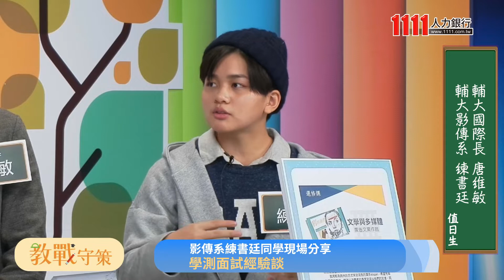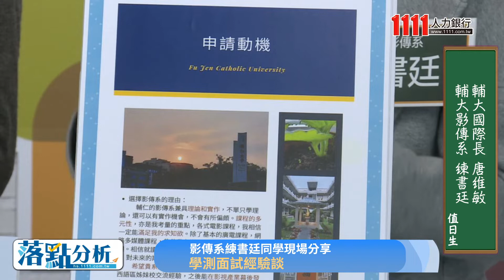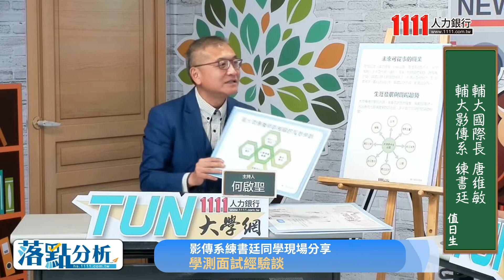【1111落點分析教戰守策】輔大大傳系學姐 親自分享口試訣竅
大傳系口試要注意什麼？如何讓教授對你印象深刻？讓學姐教你必勝訣竅！

⭐大學網 - 先選校還是先選系？